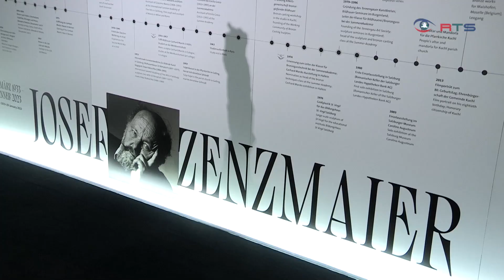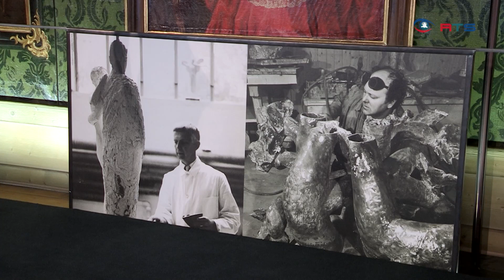Das Halleiner Keltenmuseum widmet Josef Zenzmaier und Gerhard Marcks eine Sondrausstellung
„Gerhard Marcks und Josef Zenzmaier. Geschichten einer Begegnung.“ So heißt die neue Sonderausstellung im Halleiner Keltenmuseum. Sie ist die erste Ausstellung zu Ehren des Künstlers Josef Zenzmaier nach seinem Tod im vergangenen Jänner. Im Museum ist eine Gegenüberstellung Zenzmaiers und des bedeutenden deutschen Bildhauers Gerhard Markcs zu erleben. Zu Lebzeiten sind sich die beiden Ausnahme-Künstler erstmals in den 1950ern begegnet und blieben einander in Freundschaft verbunden.